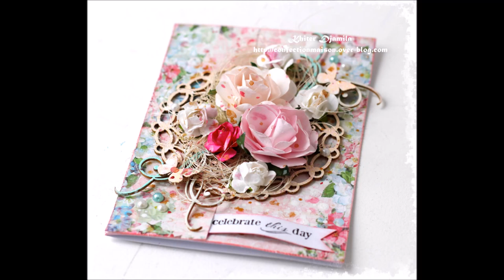Carte "Celebrate this day" process #102